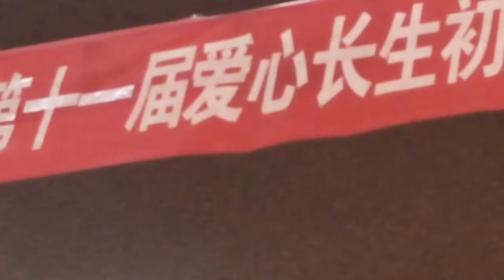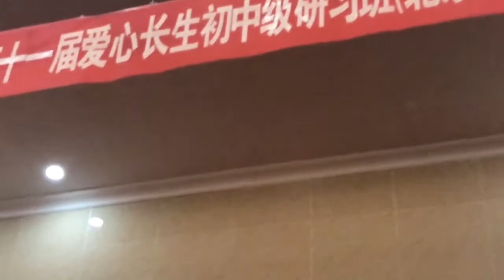小孩子夜裡哭鬧、咳嗽哮喘（長生學見證系列）Longevitology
馮大年 護理長從不相信到相信長生學，因為小孩子夜裡哭鬧的毛病看了中外名醫都治不好的，她幫他調整好了。也治癒了婆婆的咳嗽哮喘⋯⋯2018年4月26日中國 北京